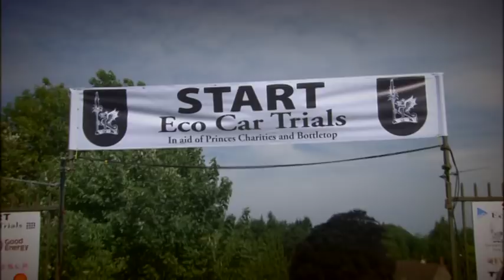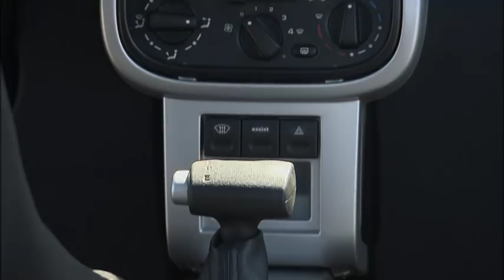EV Cup Supports START Eco Car Trials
EV Cup Support the Start Eco Car Trials with the THINK City Racer. Sponsored to Tag Heuer, Goodenergy and Shell, and in aid of The Prince's Charities and Botteltop, Roger Saul and Kevin McCloud Compete in a point-to-point challenge on the Kilver Court Viaduct.